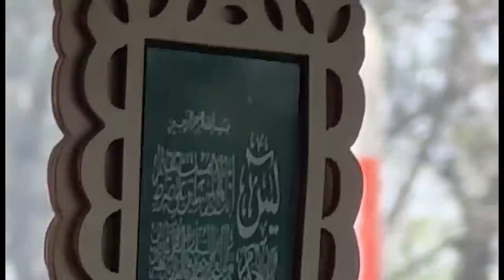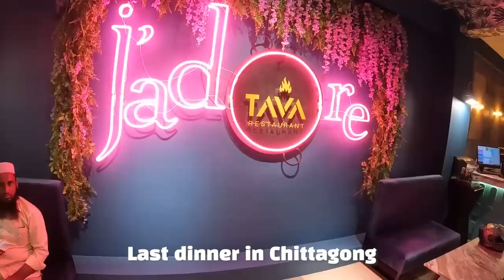🇧🇩 First Class Overnight train in Bangladesh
🇧🇩 First Class Overnight train journey in Bangladesh | Chittagong to Dhaka